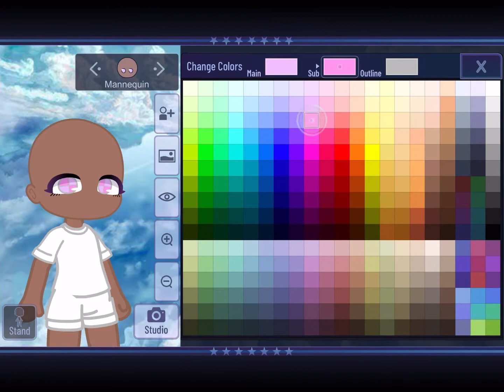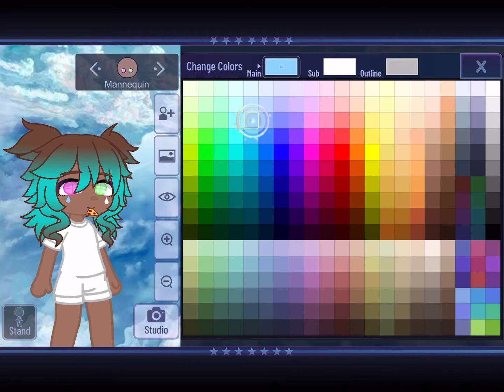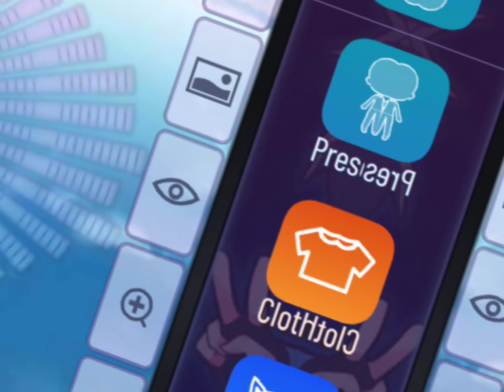Music Gacha oc hack (original idea?)